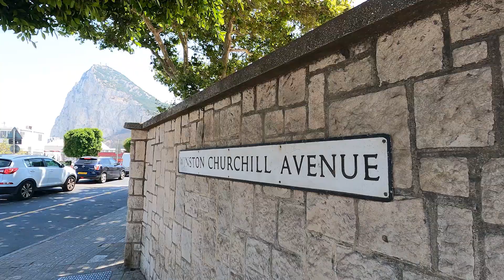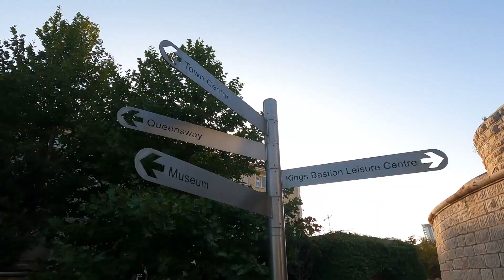GIBRALTAR 2022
Gibraltar, British overseas territory occupying a narrow peninsula of Spain’s southern Mediterranean coast, just northeast of the Strait of Gibraltar, on the east side of the Bay of Gibraltar (Bay of Algeciras), and directly south of the Spanish city of La Línea. It is 5 km long and 1.2 km wide and is connected to Spain by a low, sandy isthmus that is 1.6 km long. Gibraltar is a heavily fortified British air and naval base that guards the Strait of Gibraltar, which is the only entrance to the Mediterranean Sea from the Atlantic Ocean. Since the 18th century, Gibraltar has been a symbol of British naval strength, and it is commonly known in that context as “the Rock.” The country is mainly inhabited by Gibraltarians, the official currency is the British pound, but almost everywhere you can pay with euro. The official language is also English.

With the opening of the Suez Canal in 1869, Gibraltar increased in strategic importance, and its position as a provisioning port was greatly enhanced. Since World War II the British military garrison and naval dockyard have continued to be an important part of Gibraltar’s economy, and naval operations of the North Atlantic Treaty Organization (NATO) often use the port facilities.

The Rock of Gibraltar is considered one of the two Pillars of Heracles (Hercules); the other has been identified as one of two peaks in northern Africa: Mount Hacho, near the city of Ceuta (the Spanish exclave on the Moroccan coast), or Jebel Moussa (Musa), in Morocco. The Pillars—which, according to Homer, were created when Heracles broke the mountain that had connected Africa and Europe—defined the western limits of navigation for the ancient Mediterranean world. The distance between the Rock of Gibraltar and Morocco is only 7.7 nautical miles (14.24 kilometers) at its narrowest point. The water depth ranges between 300 and 900 meters.

Gibraltar is uniquely home to the only wild monkey population in the whole of Europe. Scientists believe that the Barbary Macaques (Macaca Sylvanus), the proper name of the Gibraltar monkeys, and known locally as the Rock Ape, were introduced to the area of Gibraltar by the Moors who lived on the Iberian Peninsula between 700 and 1492.